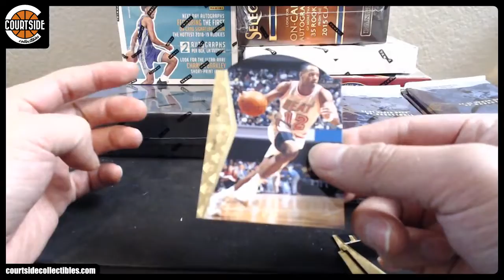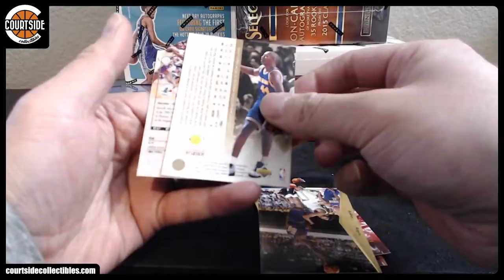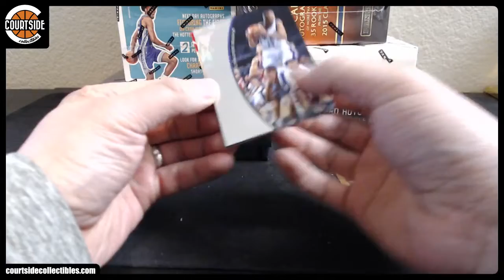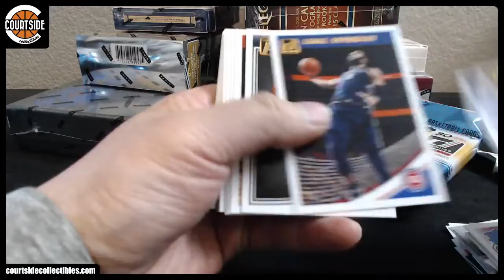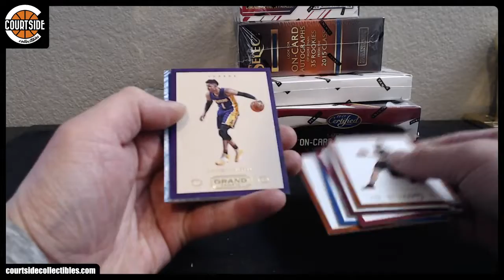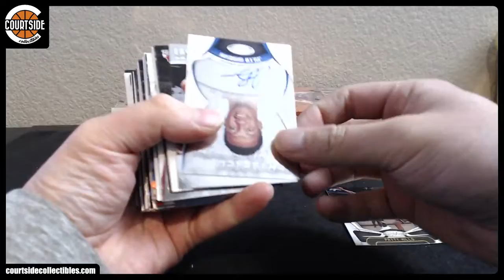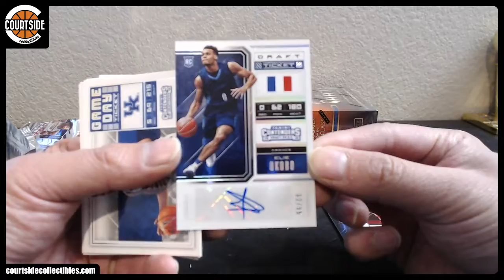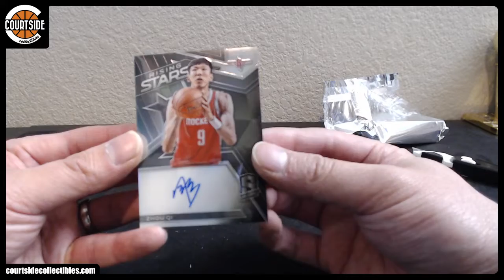Courtside Basketball 10-Box Random Team Mixer #72 [Spectra, Select, Certified, Contenders, SP]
Group break on November 17, 2018 for Courtside Basketball 10-Box Random Team Mixer #72 [Spectra, Select, Certified, Contenders, SP].

49ersJam Toronto Raptors
brewerfever78 Detroit Pistons
chefdante Miami Heat
chris.swihart Philadelphia 76ers
dand24 Sacramento Kings
Daniel71980 New Orleans Pelicans
dwally27 Chicago Bulls
dwally27 Atlanta Hawks
Gates1327 Los Angeles Clippers
giant819 Orlando Magic
giant819 New York Knicks
giant819 Boston Celtics
giant819 Denver Nuggets
homarv13 Cleveland Cavaliers*
homarv13 San Antonio Spurs*
iheartmeth Indiana Pacers
jiminitycricket70 Phoenix Suns
jiminitycricket70 Los Angeles Lakers
lcnyknick Memphis Grizzlies
leethalization Milwaukee Bucks
lugz0223 Washington Wizards
Mattsbballcards Dallas Mavericks
msu29 Charlotte Hornets
RaheelN Golden State Warriors
randall Portland Trail Blazers
Vito4106 Oklahoma City Thunder
Vito4106 Brooklyn Nets
Vito4106 Houston Rockets
warriorsfan Minnesota Timberwolves
william29 Utah Jazz